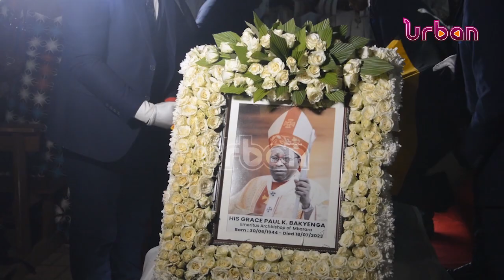Late Bakyenga's body arrives in Mbarara